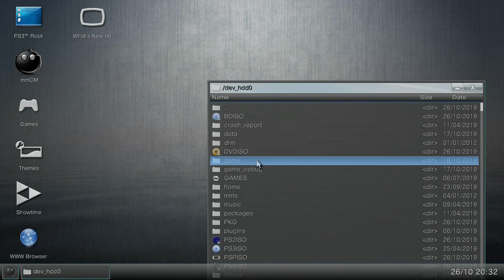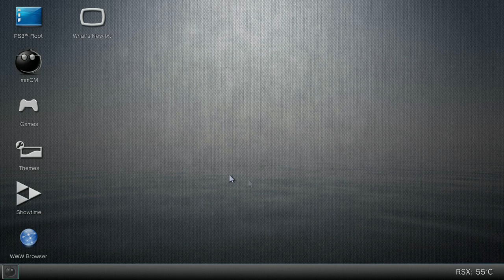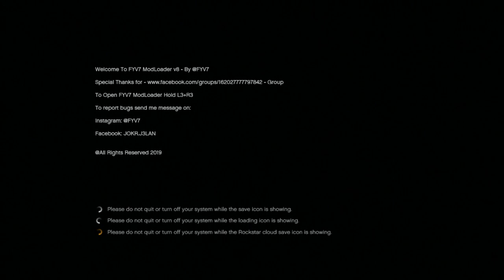(PS3) GTA 5 HOW TO INSTALL ANY MODLOADER ON HEN & CFW IN 2019! (EASY+TUTORIAL!) OMG!! 😱 | Decrypted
Hey guys another SPRX MOD MENU!!GIVE A TRY! LINKS BELOW AND ALSO ADD MY NEW PSN: XxTrix3eyxX LAST ONE GOT BAN! SO YEAH THATS MY NEW ONE :)

(IF YOU WANT TO BUY ANY FULL KITTED MODDED ACCOUNTS DM ME HERE @nathdecry18 THANK YOU :)
MODDED LOBBYS: ADD PSN: DECR_DEXER91 FOR MONEY DROPS!!

HOW TO OPEN MOD MENU: L3+R3 FOR BOTH MODLOADERS!

FOR THE FANS CHAT HERE!! (EVERYONE IS WELCOME ;))

HOW TO INSTALL IT :
(CFW USERS) ADD UPDATE.RPF TO DEV_HDD0/game/YOUR GAME/USRDIR/OVER MODLOADER FILE WITH CURRENCY FILE = YES
(HEN & HAN USERS!) USE FYV7 V8/9 MODLOADER PKG AND INSTALL USING THIS!! (LINKS ABOVE!!)

DONT GET BAN: DONE! SPOOF! ;) NOW LAUNCH AND ENJOY!!

Just use Code: Decrypted for an amazing Deal🔥🔥 Of Every purchase you make‼️ (SAVE MONEY NOW!!) THEY DO GAMING EQUIPMENT & AWESOME AMAZING KEYBOARDS FOR YOUR YOUTUBE OR YOUR FAVOURITE GAMES GO NOW‼️‼️ AND GET STARTED

Decrypted is changing to a new way of making people happy, we put ourselves in some danger. leave us do the work.. please leave us the idiots to the work and entertain you :) Thank you if you made it this far.. we love you and appreciate you supporting us everyday! WE ARE GONNA BE DROPPED BANGERS EVERYDAY!! We Love you. Stay happy, we hope to make you happy we want you to keep smiling. we want to make you Laugh.

(I DO NOT INTEND OF CLAIMING ANY OF THE MUSIC , IT ALL GOES TO THERE OWN RESPECTFUL ARTIST OR CREATOR!!) :)

In the videos in the past i also there will be a GIVEAWAY For the first 40 people to SUBSCRIBE TO THIS CHANNEL and drop a like and comment why you should win!! :) starts today and i announce what you win in the video!! :) and much much more ;) i will mention who wins when we HIT 1K SUBSCRIBERS BUT.. YOU GUYS CAN DO IT!!! ;)

(THIS VIDEO IS SOMETHING REALLY AMAZING!! :)

SOCIAL MEDIAS:

Twitter is below!

*SHOUTOUTS START AT? SUBS!! :)* ***BEGIN SHORTLY***

Follow @DecryptedN_YT on Twitter for more updates!

(ANY QUESTIONS DROP THEM IN THE COMMENT SECTION!! :)